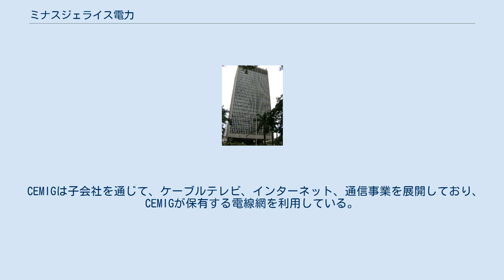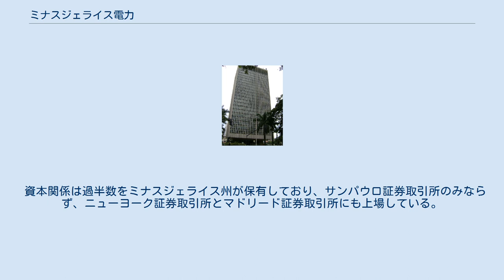ミナスジェライス電力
ベロオリゾンテのCEMIG本社 ミナスジェライス電力（葡: Companhia Energetica de Minas Gerais S.A.、略称CEMIG）は、ブラジル・ミナスジェライス州の州都であるベロオリゾンテに本社を置く電力会社である。
ブラジル最大の電力会社であり、ブラジル国民の12%に電力を供給している。
 現在では、CEMIGはブラジル15の州とチリに電力を供給している。
64の発電所を保有しており、その大部分が水力発電である。
発電容量は、6,000メガワットである。
加えて、火力発電、風力発電も行っている。
 CEMIGは子会社を通じて、ケーブルテレビ、インターネット、通信事業を展開しており、CEMIGが保有する電線網を利用している。
CEMIGの送電網は40万キロメートルに及び、南アメリカでは最大である。
この巨大な送電網によって、ミナスジェライス州774の地方自治体、約1800万人に対しての電力が供給可能となっている。
 加えて子会社のガスミグはミナスジェライス州の天然ガスの供給を行っている。
 資本関係は過半数をミナスジェライス州が保有しており、サンパウロ証券取引所のみならず、ニューヨーク証券取引所とマドリード証券取引所にも上場している。